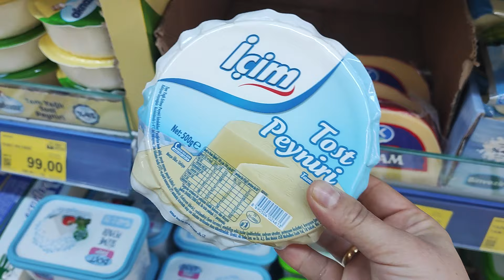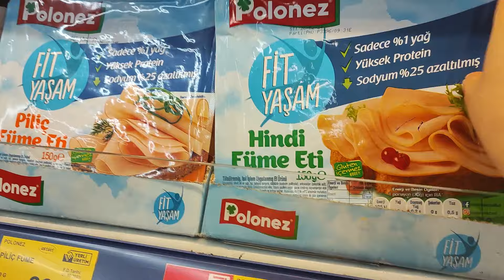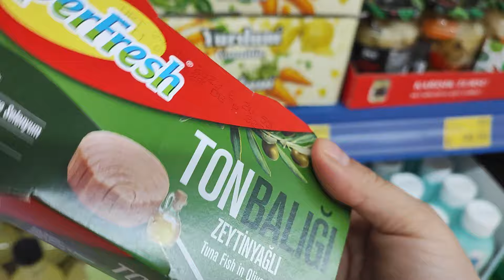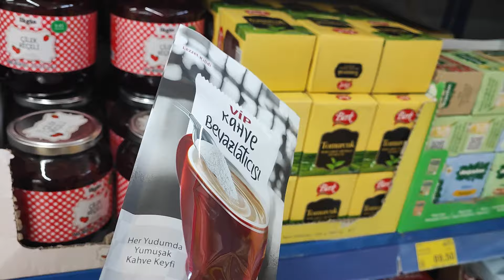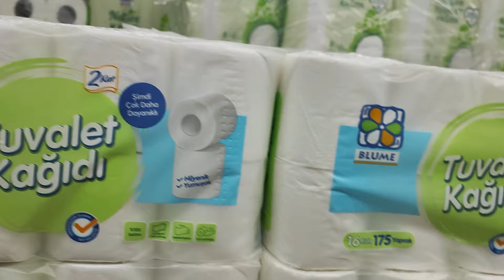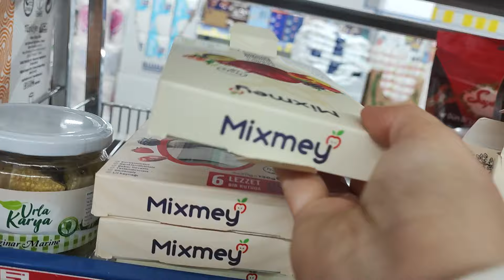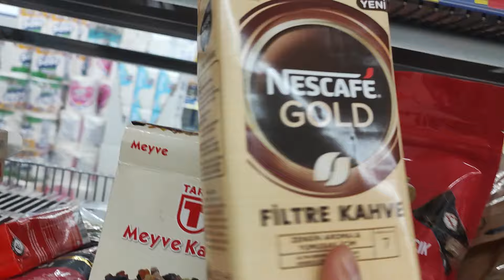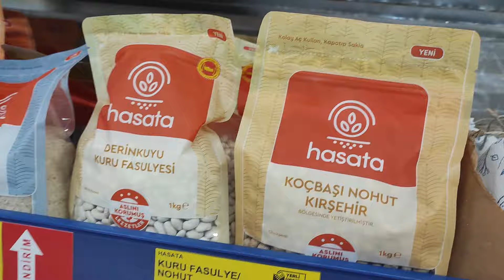BİM AKTÜEL| BİM İNDİRİMİ ÜRÜNLERİ| BİM BU HAFTA| BİM HAFTALIK İNDİRİMLER BAŞLADI|11 OCAK 2023